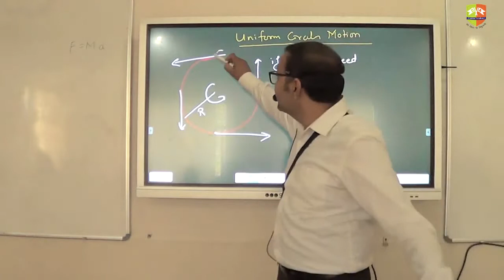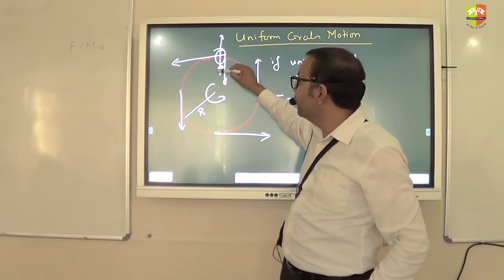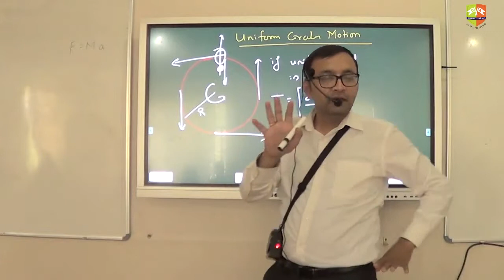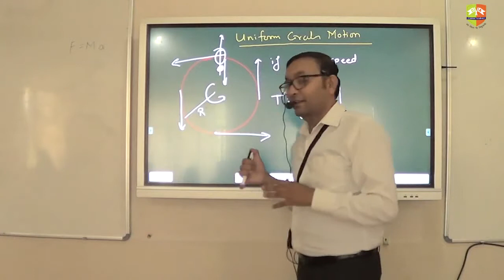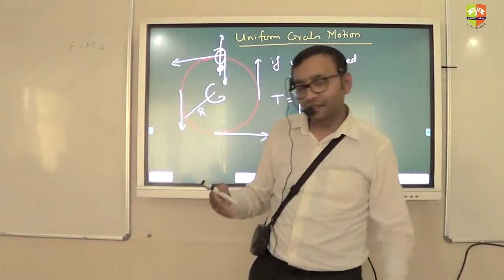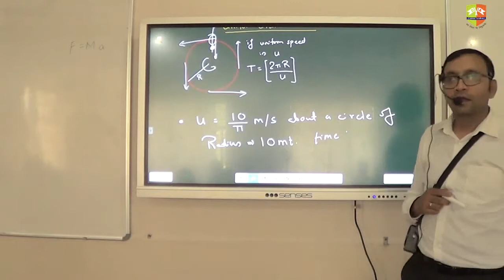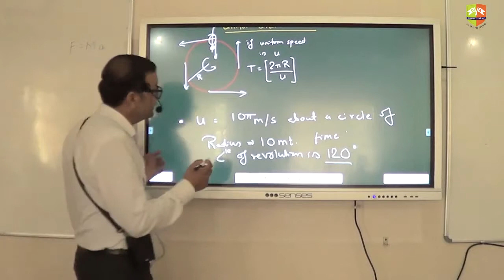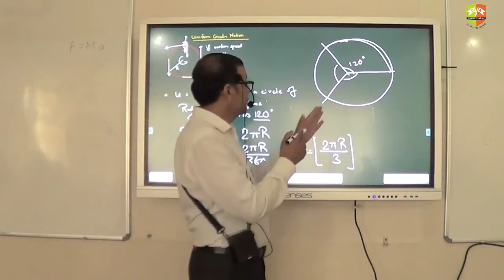Problem Solving Motion Part 6